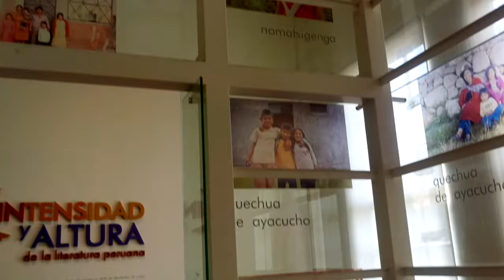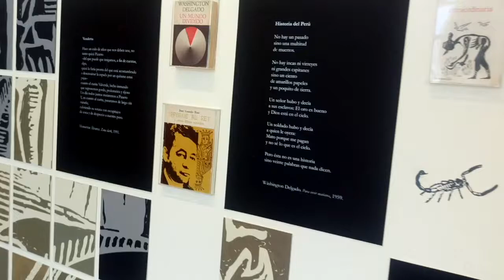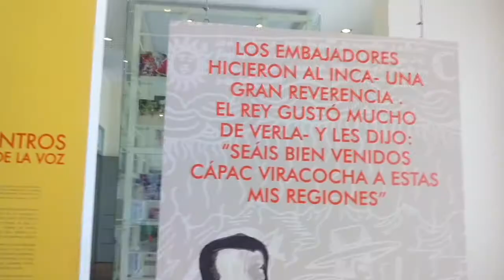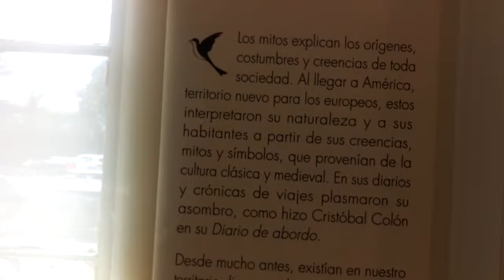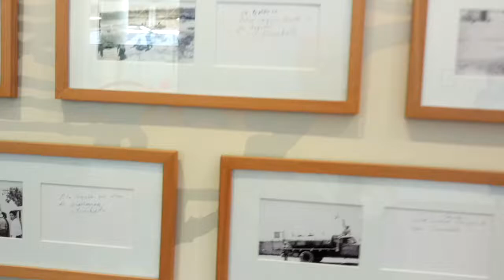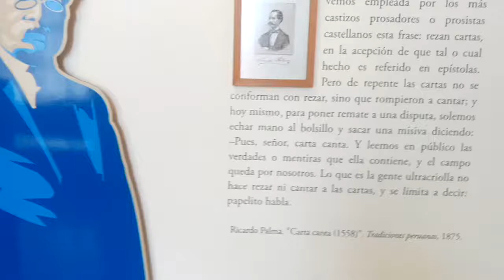Museo de La Literatura Peruana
Nuestra Literatura a través de la historia